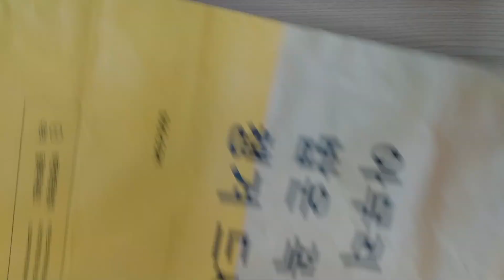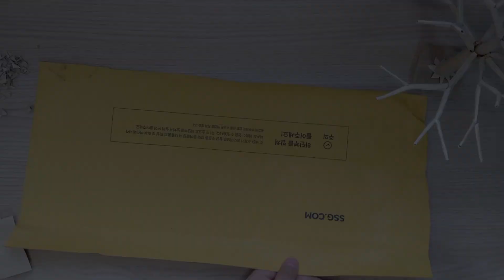쓱배송 종이 봉투로 느티나무 만들기! 업사이클링 공예 Upcycling Paper Art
이마트 쓱배송을 자주 시키다보니 항상 버려지는 종이봉투가 아쉬워서 느티나무 만들기에 도전했습니다! 재밌게 감상해주세요.